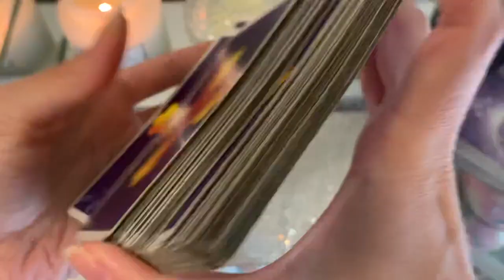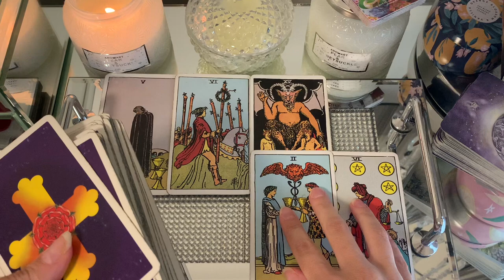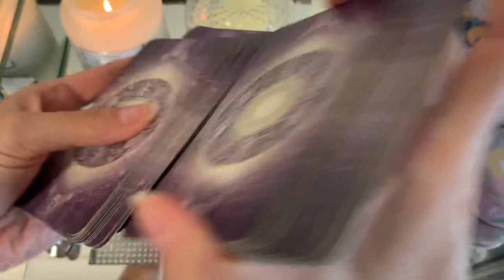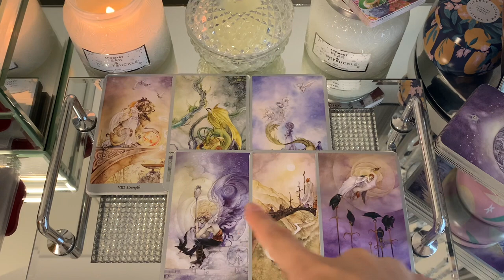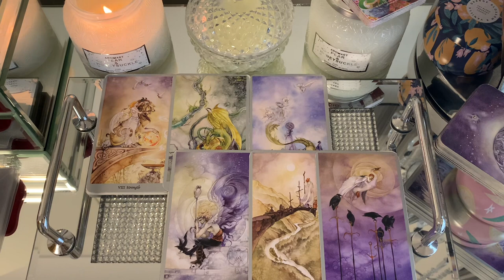CANCER 😱THE ONE WHO HURT YOU... 😱MID AUGUST 2021 TAROT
...Mid August 2021 Tarot, the one who HURT YOU!...